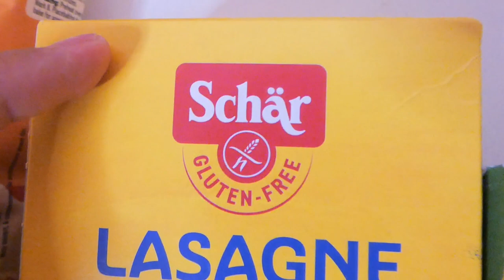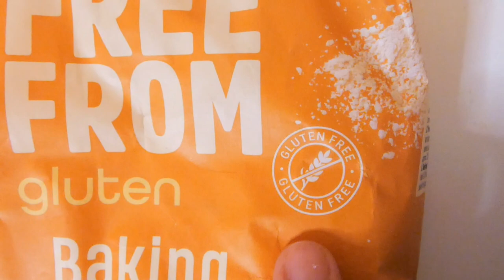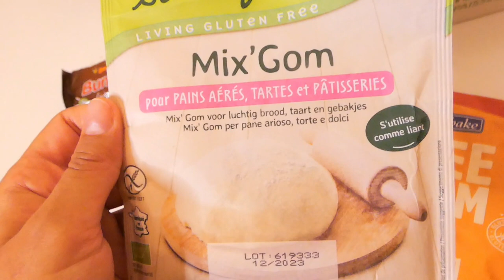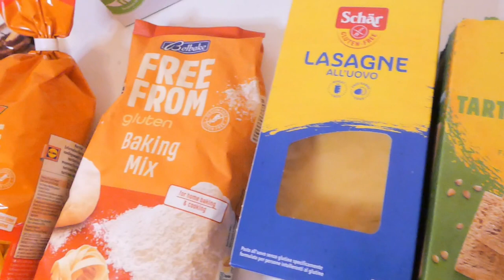ჩემი ალერგია გლუტენზე⚠️